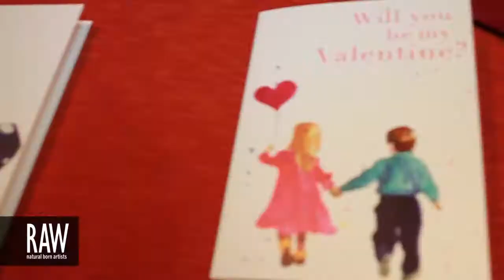KWABENA FMF at RAW:New York City Generation 03/14/2013